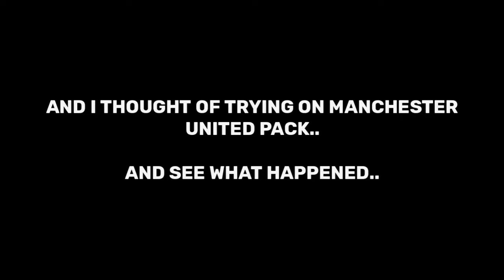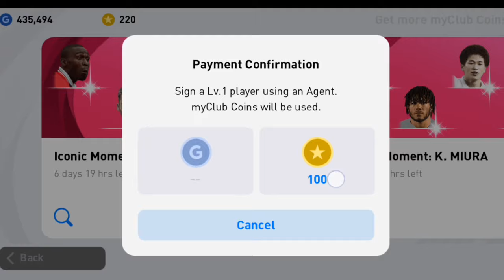HE'S DONE IT AGAIN ❤️| MANCHESTER UNITED PACK OPENING| LESS COINS = ICONICS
3×ICONIC RONAl

FREE ICONICS 🤩

Hello Everyone !

FREE ICONICS 🤩

Hello Everyone !

2021

2020!

Today I am streaming efootballpes2021. Other popular games:
PUBG Mobile
Garena Free Fire
Among Us
Call of Duty Mobile
Fall Guys
Fortnite
Roblox
Minecraft